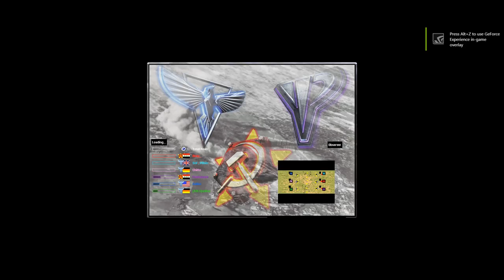Red Alert 2 & Yuri's Revenge - Bunkers Land